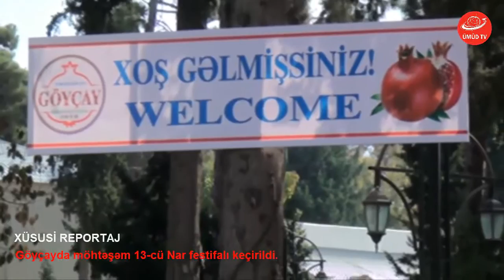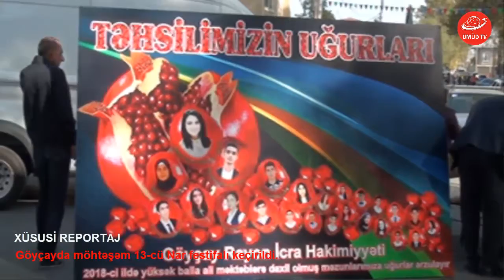GÖYÇAYDA 13-CÜ NAR FESTİVALI -XÜSUSİ REPORTAJ